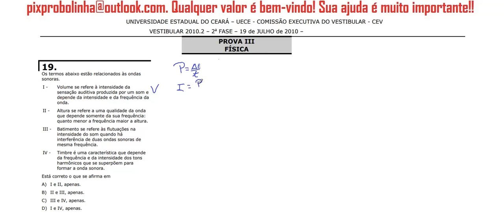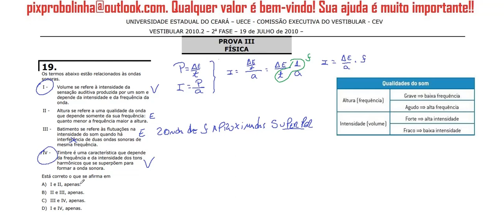FÍSICA– UECE- 2ª Fase–2010/2– Questão:19 Os termos abaixo estão relacionados às ondas sonoras.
19.Os termos abaixo estão relacionados às ondas
sonoras.
I - Volume se refere à intensidade da
sensação auditiva produzida por um som e
depende da intensidade e da frequência da
onda.
II - Altura se refere a uma qualidade da onda
que depende somente da sua frequência:
quanto menor a frequência maior a altura.
III - Batimento se refere às flutuações na
intensidade do som quando há
interferência de duas ondas sonoras de
mesma frequência.
IV - Timbre é uma característica que depende
da frequência e da intensidade dos tons
harmônicos que se superpõem para
formar a onda sonora.
Está correto o que se afirma em
A) I e II, apenas.
B) II e III, apenas.
C) III e IV, apenas.
D) I e IV, apenas.